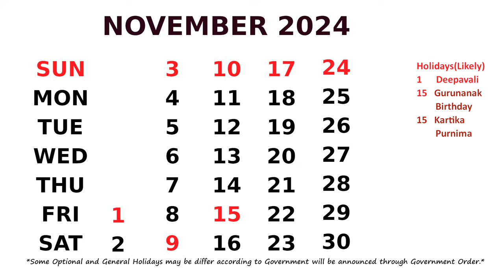November Calendar 2024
Calendar November 2024 with Holidays.  *Some Optional and General Holidays may be differ/change according to Government will be announced through Government Order.*
I am a Blogger and You Tuber.